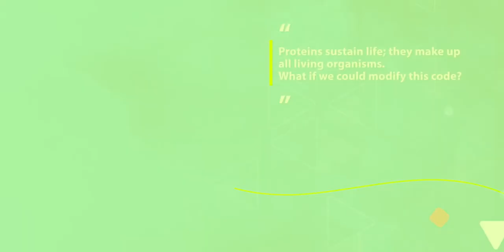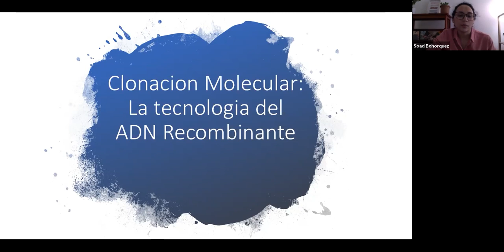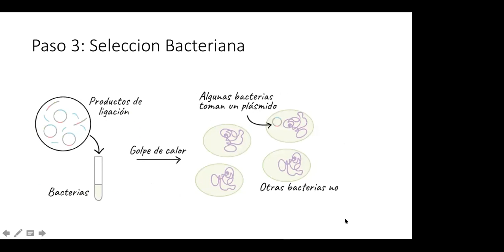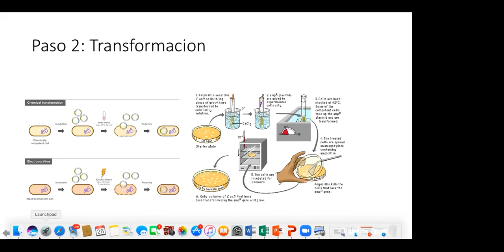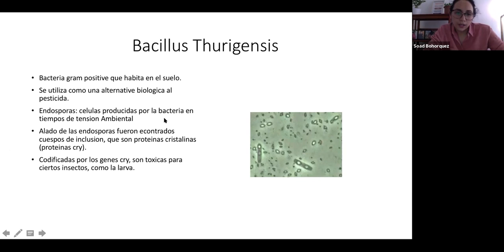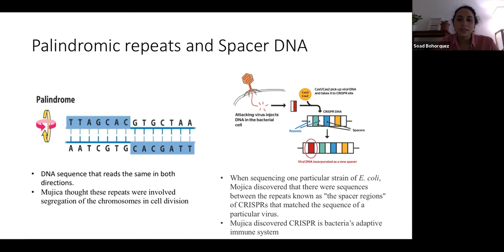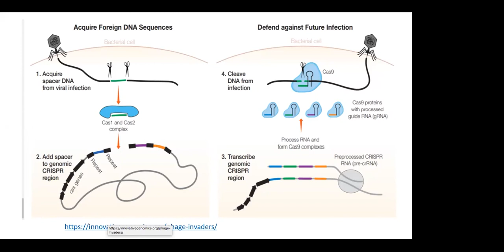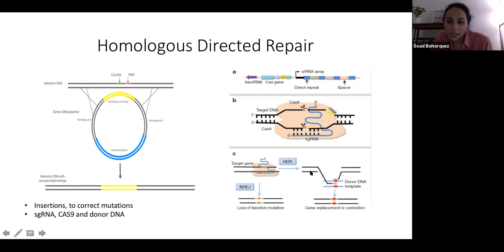Club 8, Lesson 3. Hacking the human genome 🧬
The instructions of life are contained within genes, they are the code that contains the information to make proteins. Proteins sustain life; they make up all living organisms. What if we could modify this code? CRISPR is a powerful tool for editing genomes, it allows scientists to alter DNA sequences and modify gene functions. The applications of this technology range from agriculture to medicine and the production of biofuels.